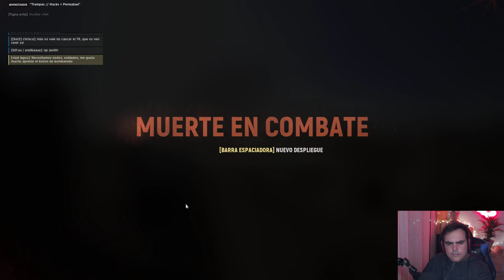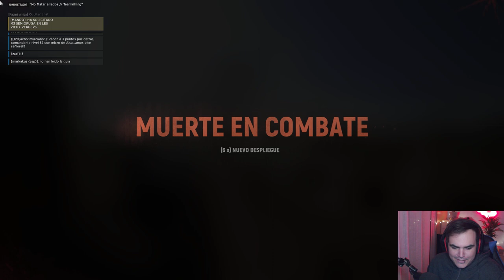HELL LET LOOSE | Trucos para aumentar las KILLS | Gameplay